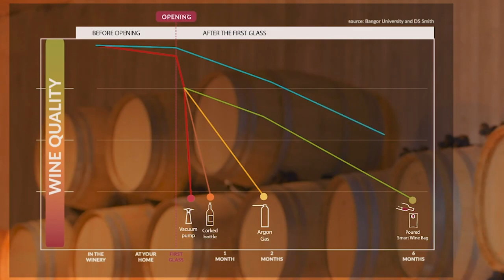ALBICCHIERE: SMART WINE PRESERVATION & DISPENSER